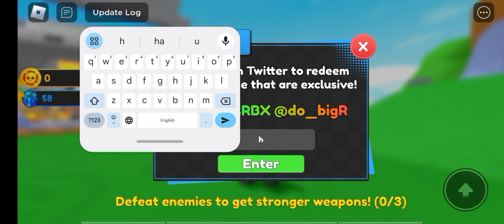All Secret Sword Clicker Codes 2023 | Codes for Sword Clicker 2023 - Roblox Code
all working Sword Clicker codes in roblox 2023. How to Redeem codes for Sword Clicker for rewards.
Title:- All Secret Sword Clicker Codes 2023 | Codes for Sword Clicker 2023 - Roblox Code